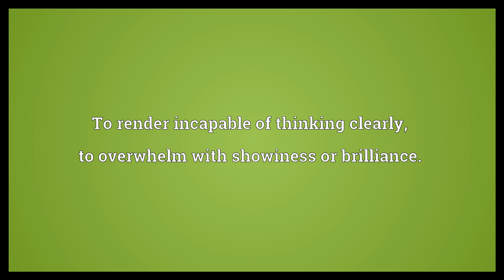Dazzle Meaning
Video shows what dazzle means. To confuse the sight of by means of excessive brightness.. To render incapable of thinking clearly; to overwhelm with showiness or brilliance.. To be overpowered by light; to be confused by excess of brightness.. dazzle synonyms: herd.  Dazzle Meaning. How to pronounce, definition audio dictionary. How to say dazzle. Powered by MaryTTS, Wiktionary